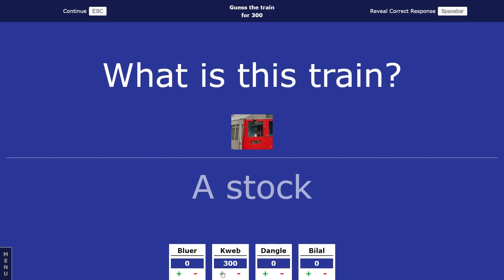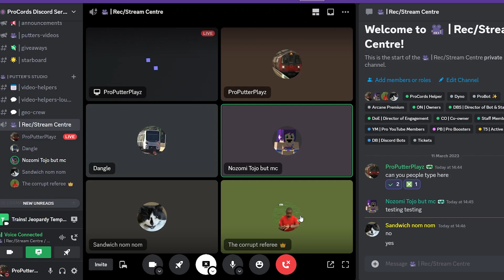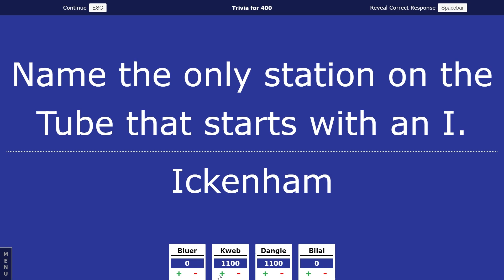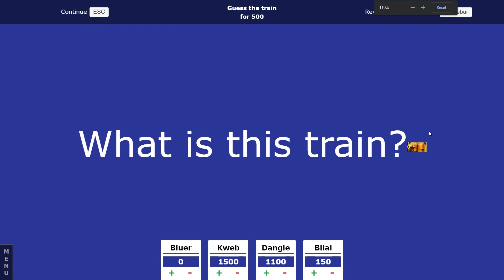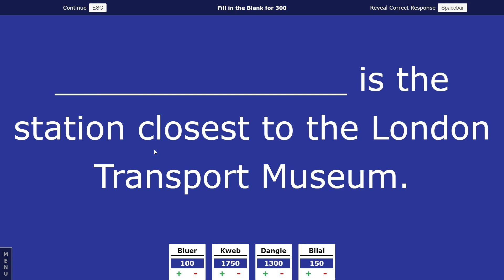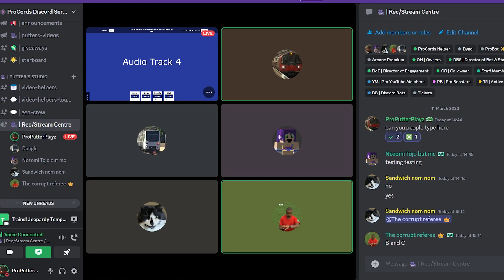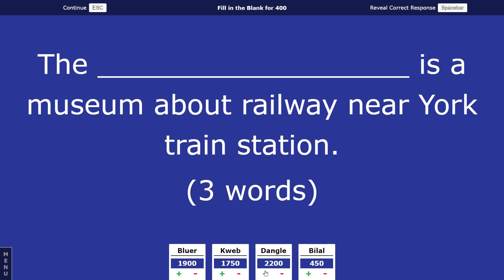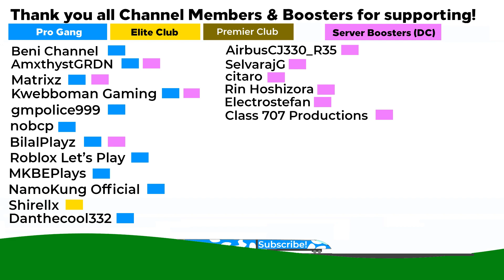Putter's Ultimate (British) Railways Jeopardy! - 3rd Anniversary Special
Special thanks to all the contestants who joined!
⇨ Other Social Medias 👌
⇨ Discord Server